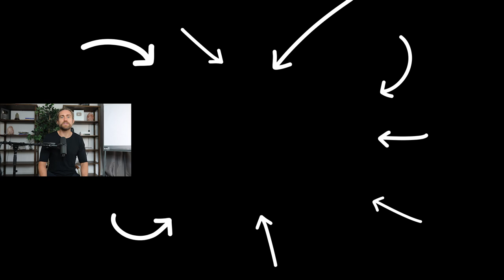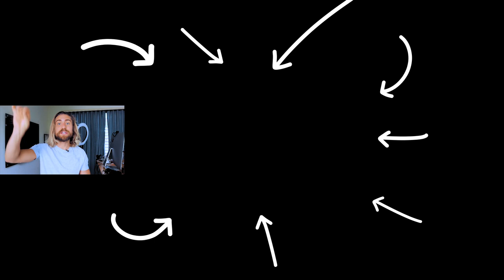The #1 REASON You're Single & Can't FIND LOVE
Fix your love life now with these simple steps! Join the waitlist for the brand new challenge where I'll help you raise your abundance vibration here: ➡️